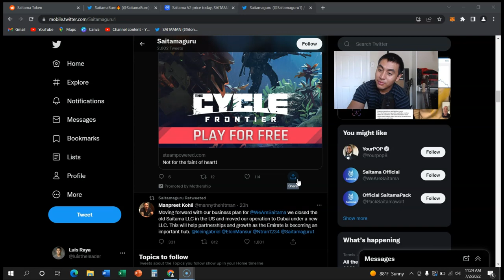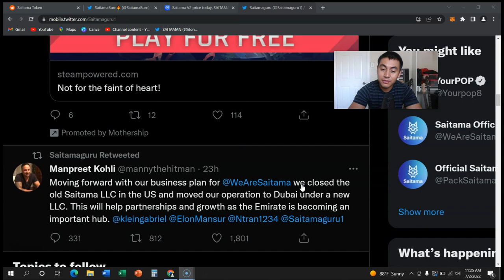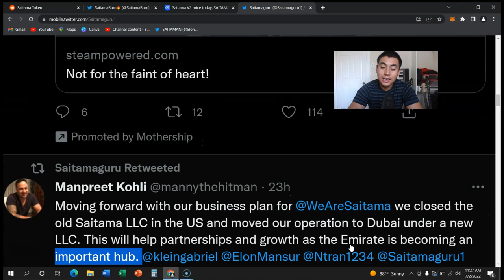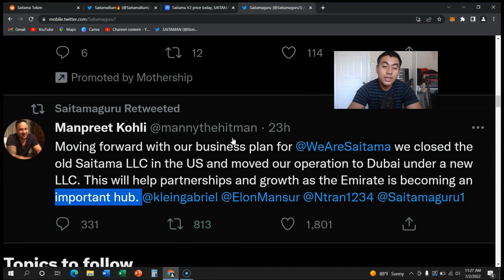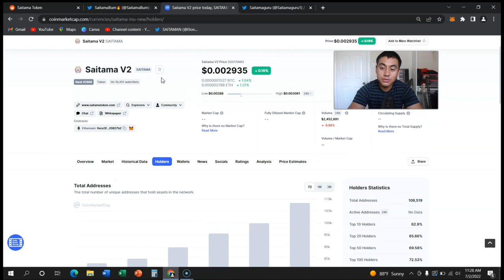SAITAMA MILLION DOLLAR MOVES - ROAD TO $1